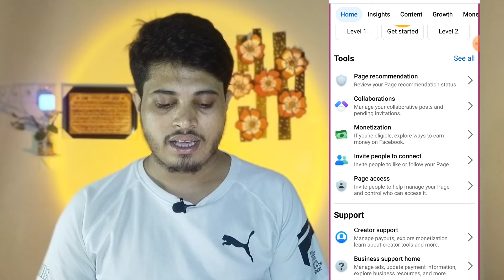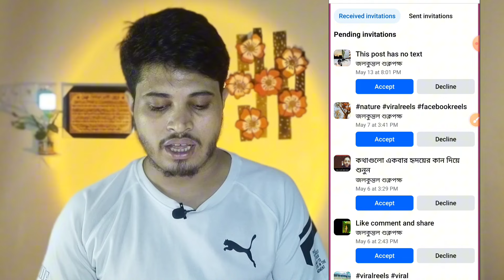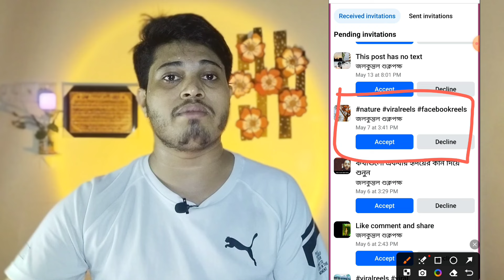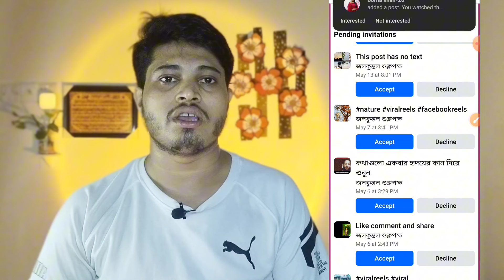❗ New Alert Facebook Collaboration | Collaboration New Update Facebook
About This Video:- In this video I have shown New Alert Facebook Collaboration for those who want to do Facebook Collaboration. This video is only for them

facebook collaboration tool alert
facebook collaboration alert
facebook collaboration invite
facebook collaboration update
collaboration new update facebook
collaboration facebook page
collaboration facebook profile
facebook new update today
collaboration accept facebook
facebook collaboration accept
facebook collaboration 2024
collaboration tool facebook
collaboration facebook